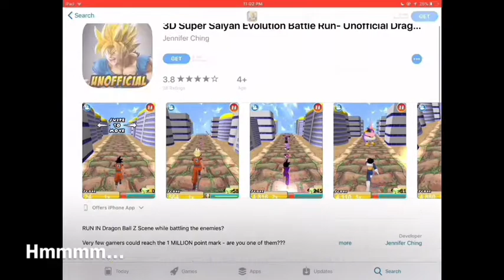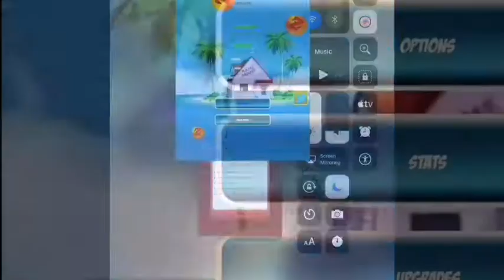Random Games: SuperSaiyanBattle (WEIRD AS CRAP.)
Hey Guys!

+Make Recommendations for Videos you’d like to see!
+Share the awesomeness.

-I hope you all have a wonderful day. BYE!